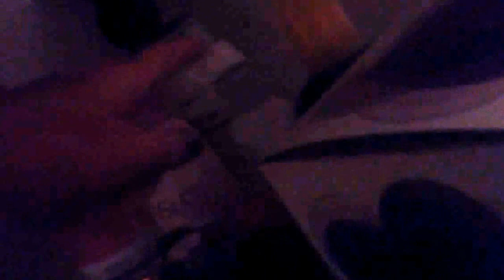Min make up samling + sådan tager jeg mit make up af